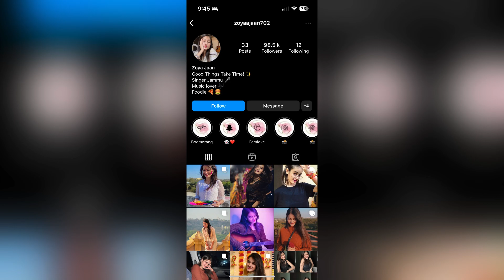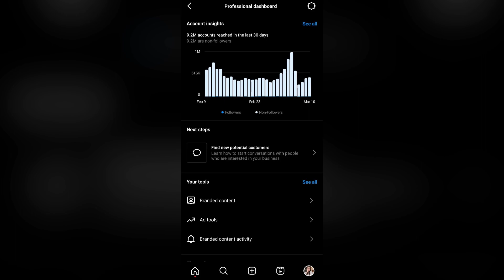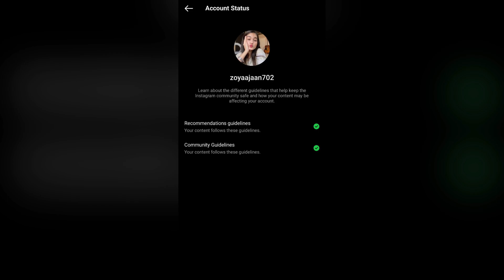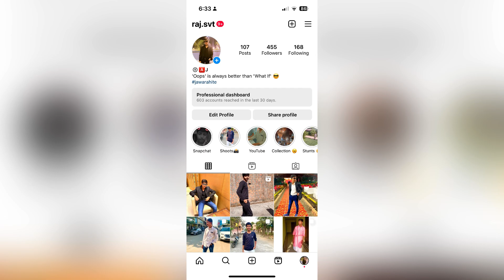100k Followers😱 Instagram Account For Sale With Low Price | How To Purchase Instagram Account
Listen ad-free with YouTube Premium
Song
Firefly
Artist
Jim Yosef